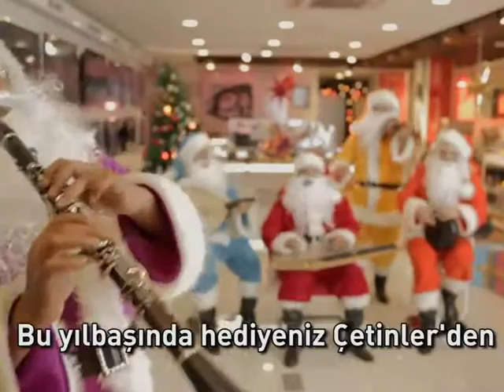Çetinler Market Yılbaşı 2015